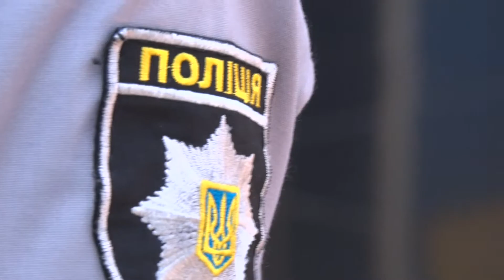Напад на таксиста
Поліція розшукує зловмисників і авто. Цієї ночі в Покровському районі невідомі напали на таксиста і викрали його автомобіль.